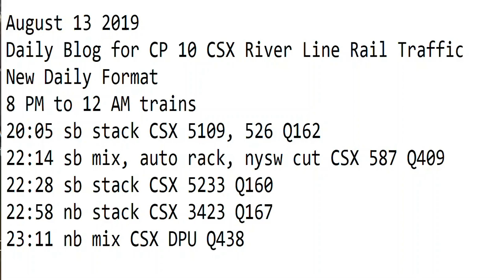August 13 2019 Trains 8 PM to 12 AM New Format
8 PM to 12 AM trains
20:05 sb stack CSX 5109, 526 Q162
22:14 sb mix, auto rack, nysw cut CSX 587 Q409
22:28 sb stack CSX 5233 Q160
22:58 nb stack CSX 3423 Q167
23:11 nb mix CSX DPU Q438